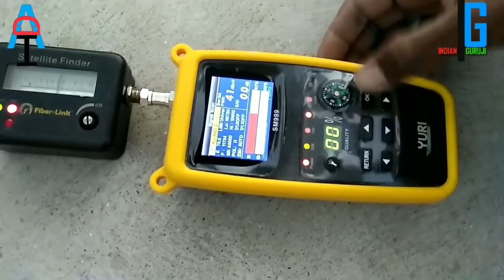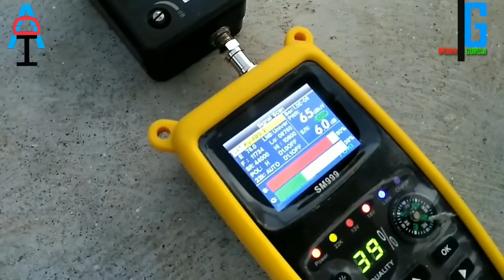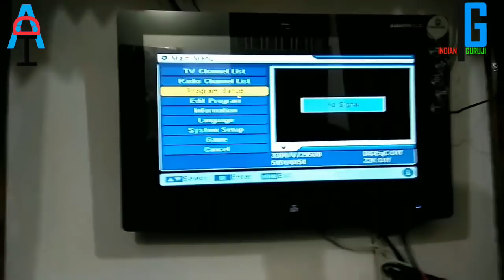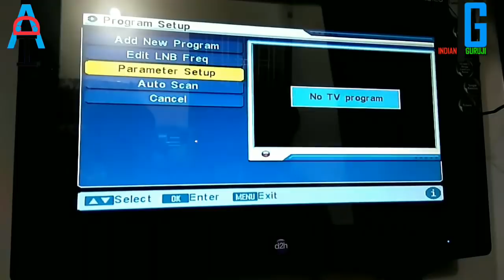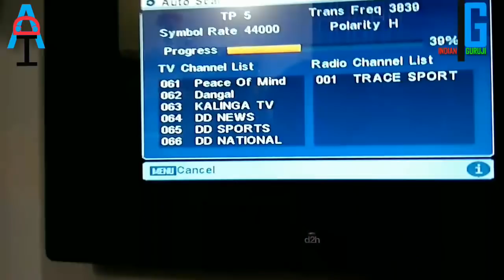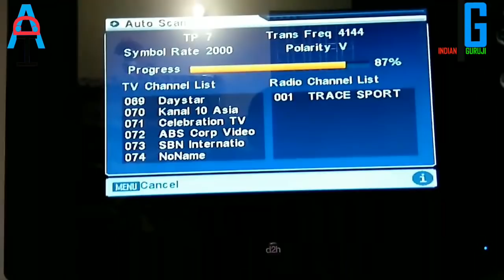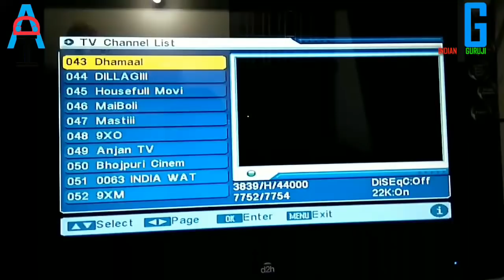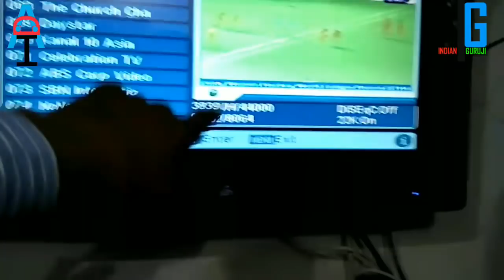ABS Setting with full information इंडियन गुरूजी के साथ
ABS DISH SETTING

आज का वीडियो विशेष रूप से आल डिश इन्फो चैनल के साथ बनाया गया है।जो कि थोड़ा लंबा वीडियो है परंतु इसमे बहुत सारी जानकारियां मैंने बताई है, ओर अगर आप ऐसी तरह के ओर भी वीडियो चाहते है तो कमेंट करके जरूर बताये।

हैमर ड्रिल मशीन-
TOOLSDEN AD26MMHDM Advance 26mm Heavy Duty Rotary Hammer Drill Machine 800 Watts with 3

 whatsapp all dish info 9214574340

there is no way any dish Relocation ( कोई सी भी डिश सैट करने का तरिका )

How to Use Setboxes Sim सिम वाले सेटोबॉक्स को यूज़ करने का तरीका